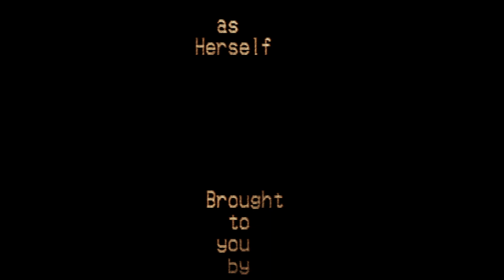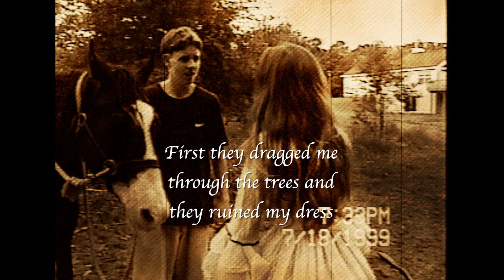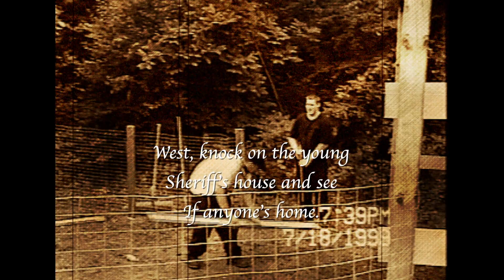Gray Clouds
Starring Susan, Jonny, Andy and Erik (July of 1999)